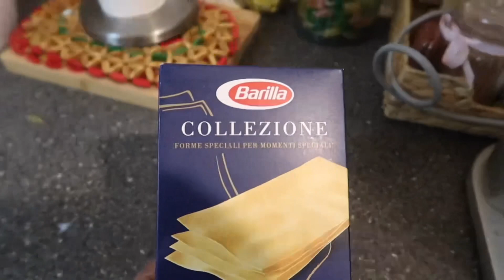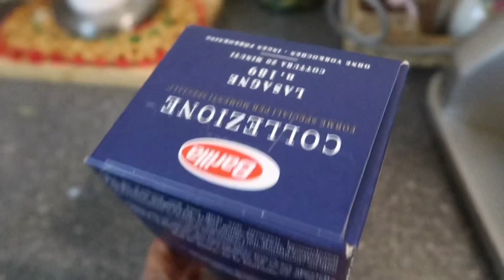Compras Para mi Casa en Cuba!Mi Esposo me Hace REIR + Lasaña Casera!|Alegrias cubita vlogs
Compras Para mi Casa en Cuba!Mi Esposo me Hace REIR + Regalo de mi Amiga|Alegrias cubita vlogs

 @Ocdiel Avila Vlogs   @Elizita Vlogs   @ Betty Cubita   @Grettell Torres

Al fin Cocina terminada!Mi amiga se va para Cuba+Fufu de Plátano| Alegrías Cubita Vlogs
Alegrias Cubita Vlog
Triste Noticia desde Cuba + Mi Esposo y sus Cosas+Últimas Maletas |Alegrías Cubita Vlogs
vlogsdiarios,cubanaenalemania,vlogs,vivirenalemania,dailyvlogs,vlog, mifamilia,cuba2021,comoconociamiesposo,miesposo,
mihija,mihijo,minuera,mipapa,mihermana,mihermano,comprasparacuba,alegriascubitavlogs
,consistiendoamimama,comprandomedicamentosparacuba, alegrias cubita vlogsvlogs diariosalegrias cubita vlogs cubaalegrias cubita vlogs mi mama,vlogs diarios, alegrias cubita vlogs

alegrias cubita blogalegrias cubita vlogs 2021alegrias cubita vlogs cubaalegrias cubita vlogs familiaalegrias cubita vlogs instagramalegrias cubita vlogs mi esposoalegrias cubita vlogs viaje a cuba